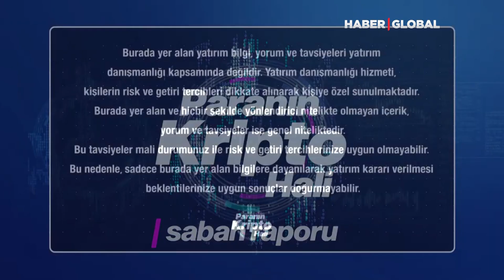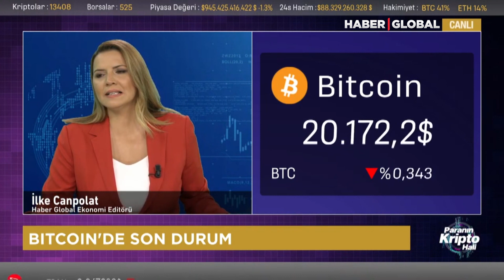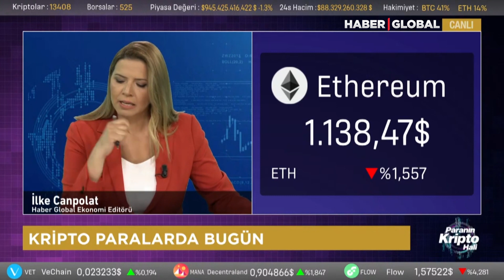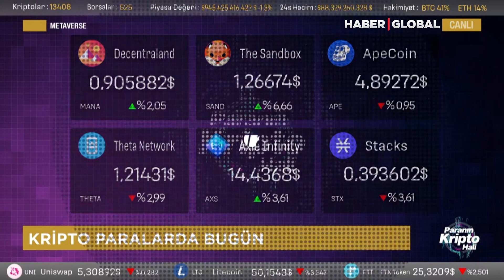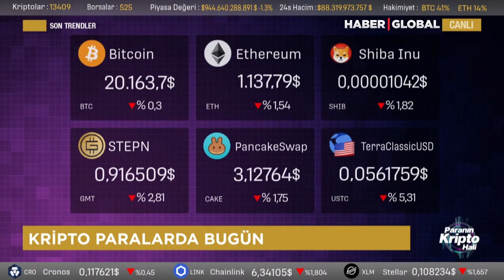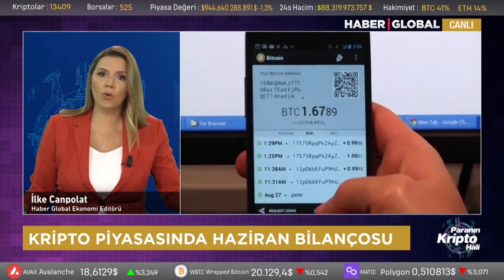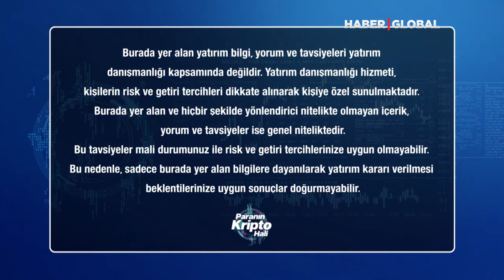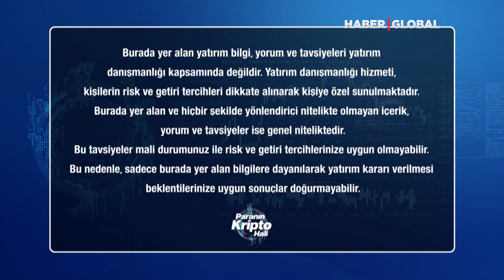FED TUTANAKLARI BEKLENİYOR I PARANIN KRİPTO HALİ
KRİPTO PARANIN NABZI BURADA ATIYOR.

BREZİLYA, KRİPTO PARALARA ÖZEL BİR SORUŞTURMA BİRİMİ KURACAĞINI AÇIKLADI.
SİNGAPUR PARA OTORİTESİ KRİPTO TİCARETİNİ KISITLAMAYI GÜNDEMİNE ALDI
AVRUPA PARLAMENTOSU ÜYELERİ, KRİPTO PARA YASASINI TARTIŞIYOR

Kripto para piyasaları, NFT’ler, metaverse dünyası, taraftar token’lerı dahil kripto varlıklara dair her şey Paranın Kripto Hali Sabah Raporu’nda.

Paranın Kripto Hali Sabah Raporu canlı yayınla hafta içi her gün saat 10.30’da.